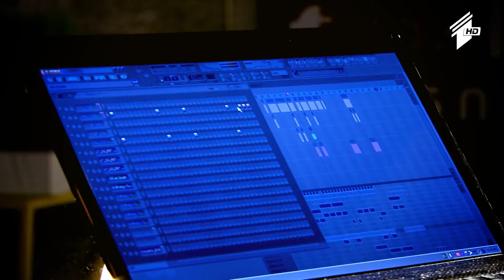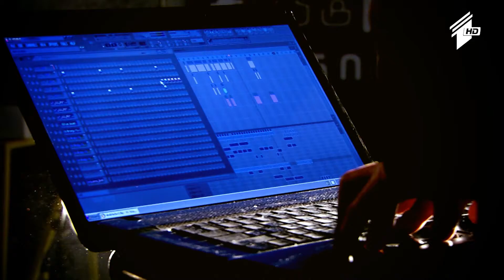ცოცხალი მუსიკა - Nikakoi - drdrdr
12 იანვარი, 2015